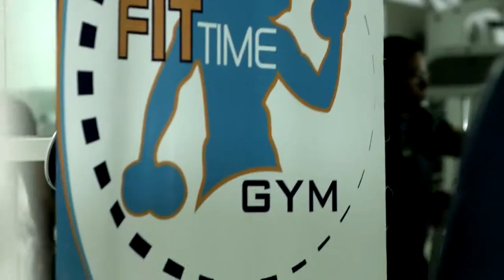Demphra - Pura pantalla HD